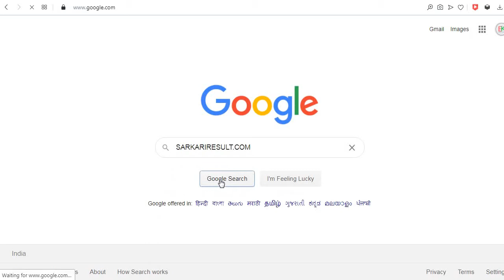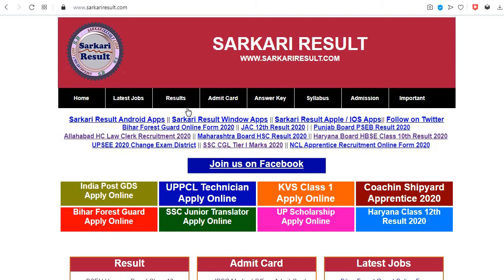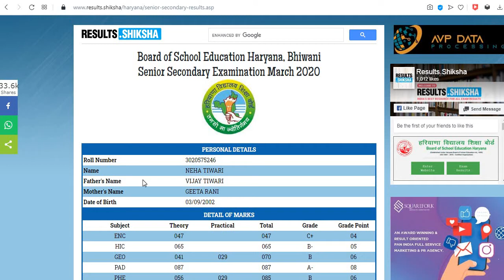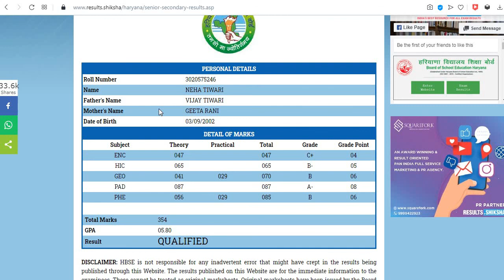HBSE 12th Class result Out 2020// HBSE RESULT DECLARED NOW 2020// HBSE RESULT 2020// 12TH CLASS/